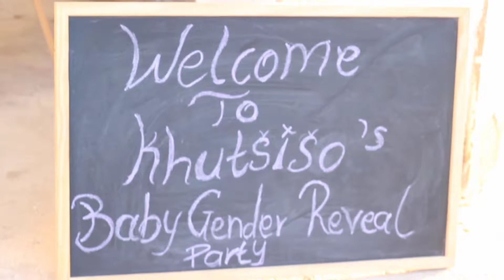khutsiso's baby shower